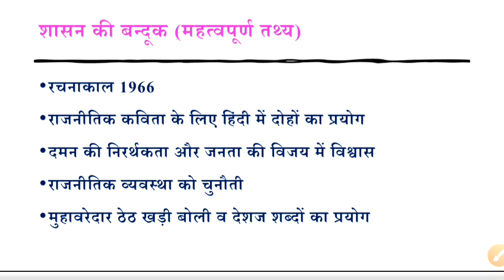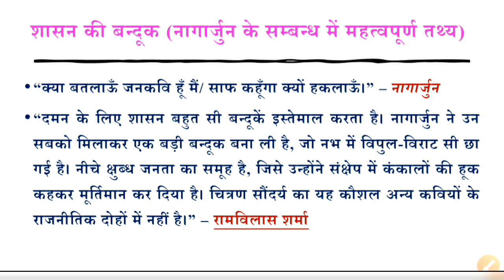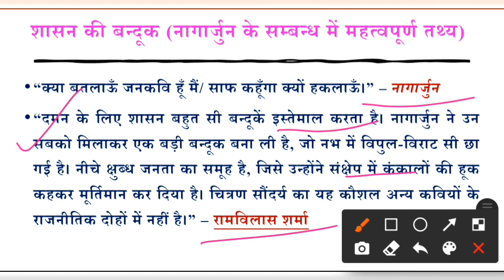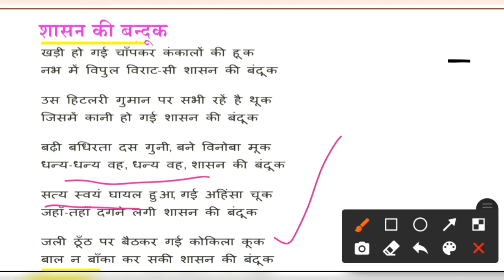शासन की बन्दूक कविता की व्याख्या और सम्पूर्ण तथ्य|Shasan ki bandook kavita ki vyakhya| UGC Net Hindi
इस विडीयो में हम यूजीसी नेट इकाई 5 में संकलित नागार्जुन की कविता 'शासन की बन्दूक'को discuss कर रहे हैं।
शुक्रिया।